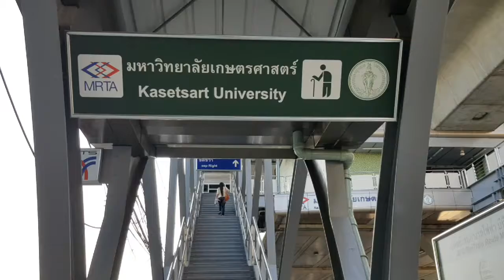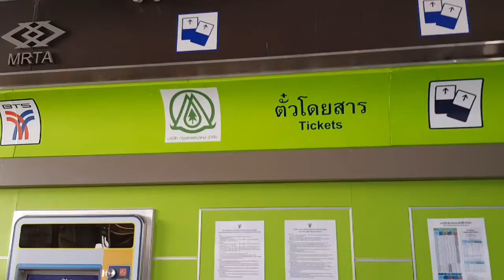BTS Kasetsart Station opens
BTS Kasetsart station opens dec 4, 2019, with free test rides until january 02, 2020